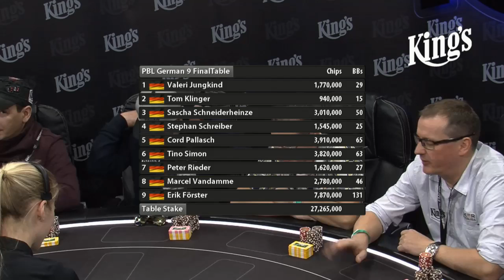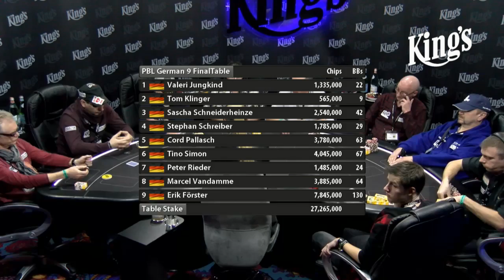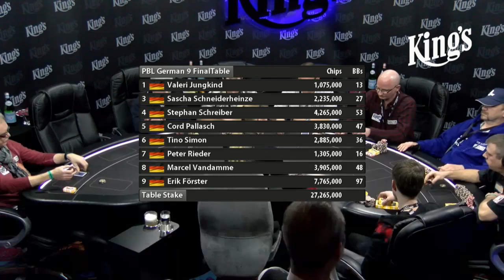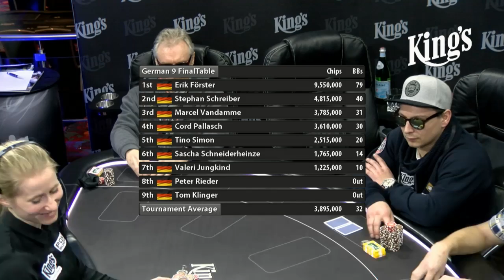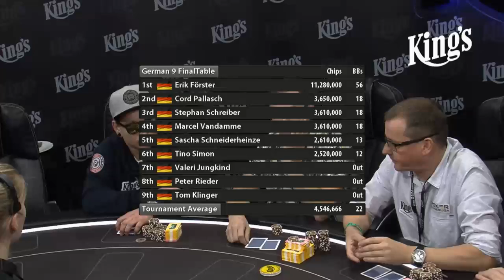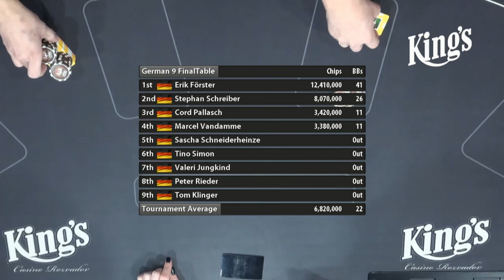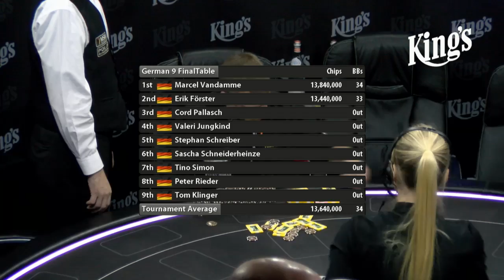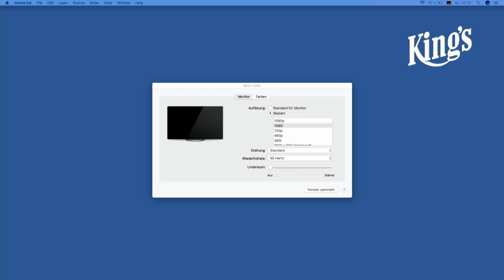German Nine - Final Table der Deutschen Bracelet Meisterschaft 2016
Livestream vom German Nine Finale live aus dem King's Rozvadov! Moderiert wird der Stream von Stefan Hachmeister und Gastkommentatoren.